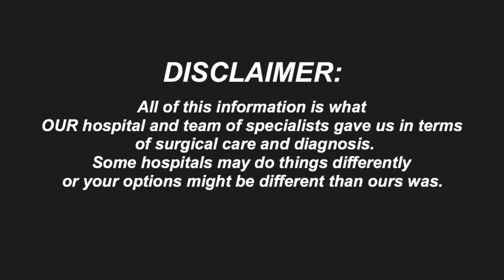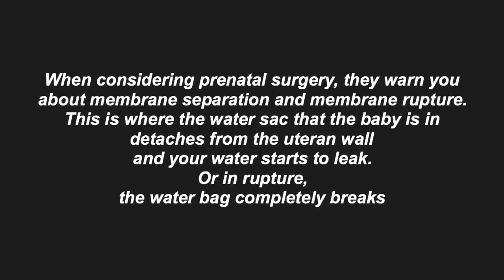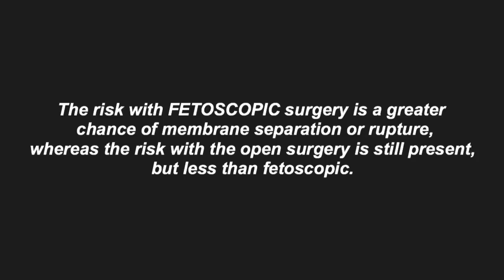WHAT IS SPINA BIFIDA? | Answering Your Questions About Our Sons Birth Defect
We get so many questions on a daily basis about SB and how it relates to my sons diagnosis. So, we decided to make a dedicated video to the topic to be able to refer anyone who is curious!

FISH OIL

FAVORITE GREENS SUPPLEMENT

FAVORITE COLLAGEN POWDER

BIBLE I USE

DEVOTIONAL I USE

MY FAVORITE BOOK

BLUE LIGHT GLASSES

Please leave any prayer requests or video topics you'd like to see in the comments below!

Love God, Love Yourself, Love People